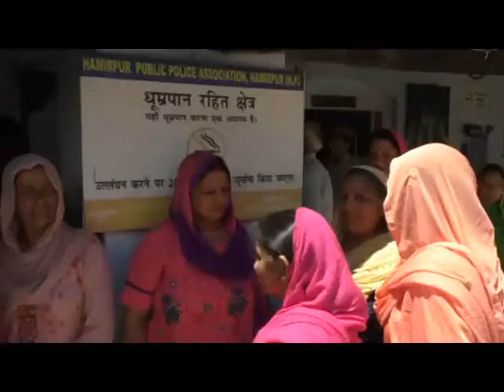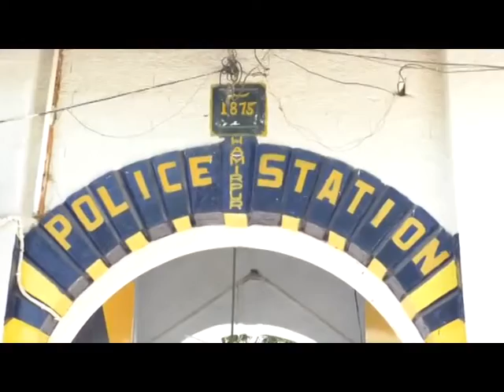6 MAY SPEED 4